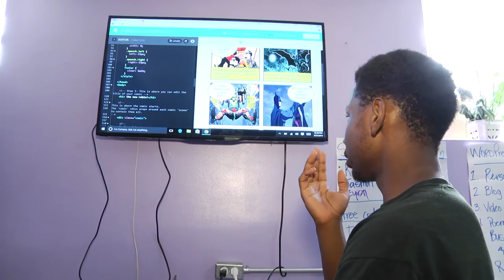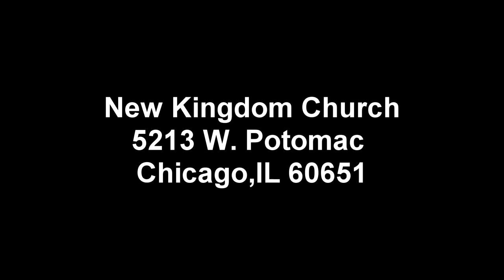Youth Led Tech 2016-New Kingdom Church (Austin)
Learn more about Smart Chicago's Youth Led Tech program.